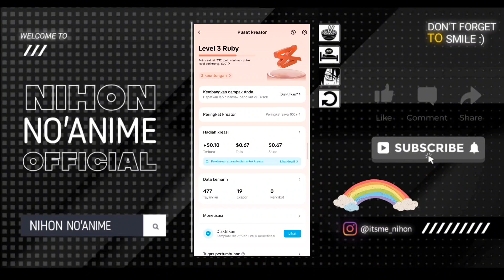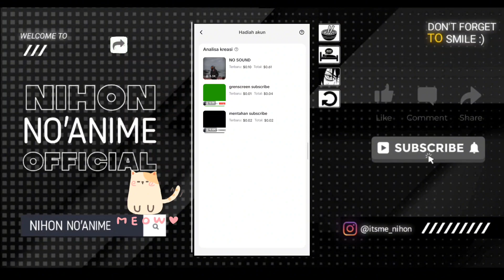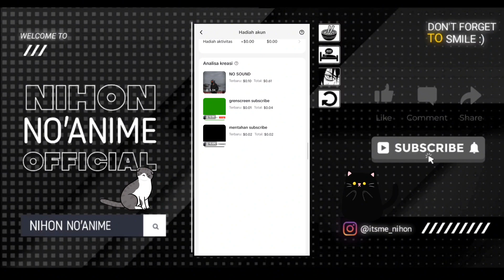cara cek penghasilan creator capcut terbaru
🌸Assalamualaikum wr.wb
Hallo Guys Kali Ini Saya Upload Video baru
» TIPS & TRIK DI APLIKASI CAPCUT
Selamat Menonton:')

• Device   : Xiaomi 11 Ultra 12+7/512
• Kamera : Mi 11 Ultra - 4k 90fps
• Record  : 3200 x 1440, 100Mbps, 90fps
• Editing  : CapCut, Pixellab

🕑Timestamp
0:00 Pembuka
1:00 Pembahasan
4:00 Penutup

Terimaksih Banyak🙏🏻